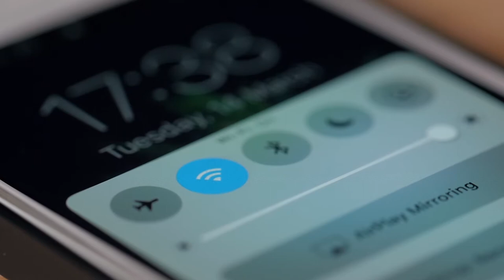How do metal roofs affect cell phone reception?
Looking to upgrade your roof to a metal roof? Worried about how it will interfere with your cell phone plan or service? Watch this informational video and call with any questions you may have!

What do our customers say?

At American Metal Roofs, we specialize in installing metal roofing from Classic Products, the leading manufacturer of metal roofs. Our metal roofing systems offer more than just protection from high winds, rain, snow, and sun. They deliver lasting beauty that traditional wood or composition roofing materials can’t match. In fact, the rugged, baked-on, multi-layer finish ensures lasting protection and color retention that adds beauty and value to your home today…and for the next homeowners. And the next. And the next.

Residences make up approximately three-quarters of our installations; the rest include small office buildings, stores, restaurants, and churches. In fact, we have become specialists in providing long-time roofing solutions to churches large and small throughout Michigan.